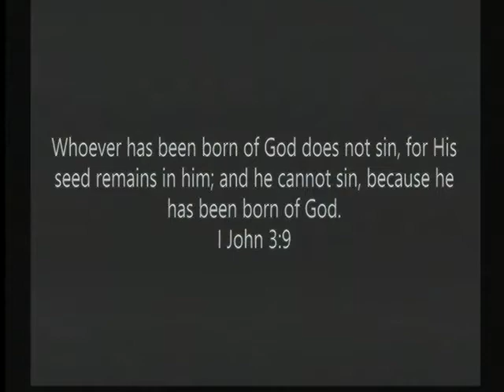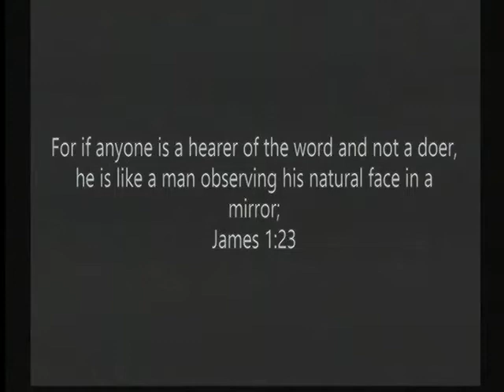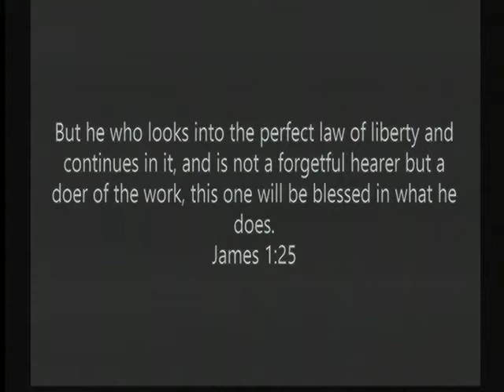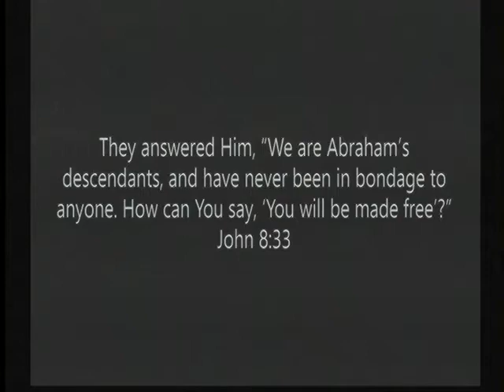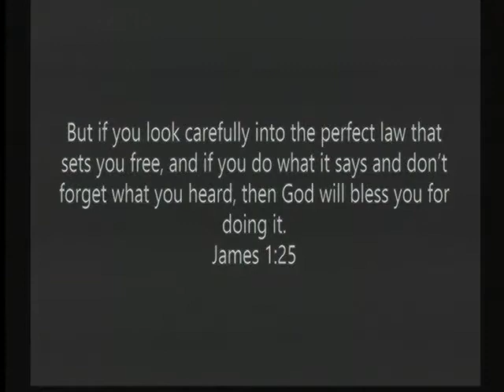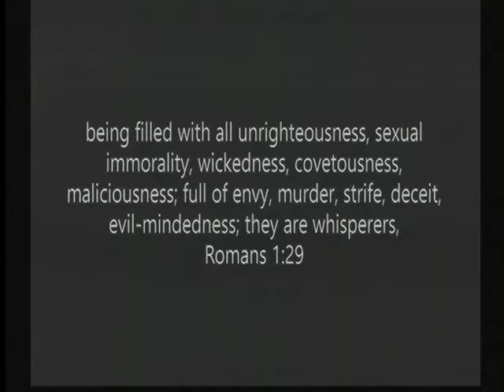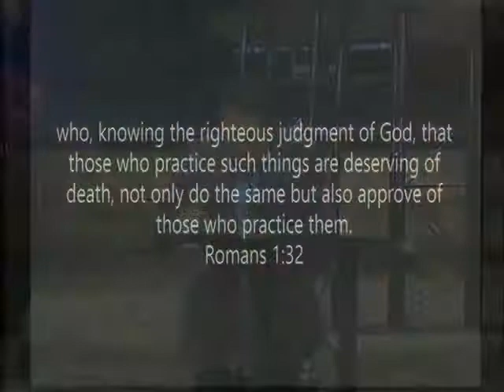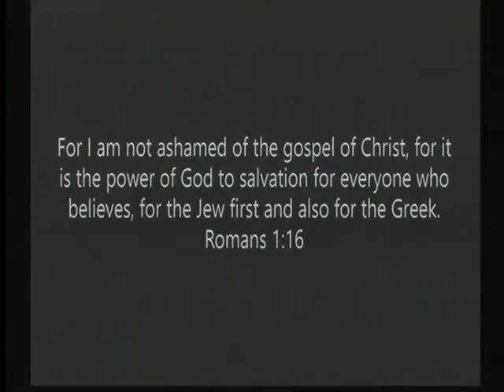Practice Makes Perfect